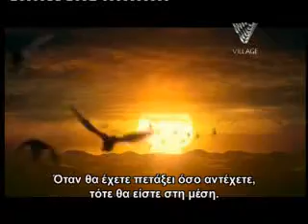Ο ΘΡΥΛΟΣ ΤΩΝ ΙΠΤΑΜΕΝΩΝ ΦΡΟΥΡΩΝ TVC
Πετάξτε με τις πιο γενναίες κουκουβάγιες στην απόλυτη 3D περιπέτεια! Ο Θρύλος των Ιπτάμενων Φρουρών, από τις 14 Οκτωβρίου στα Village Cinemas.